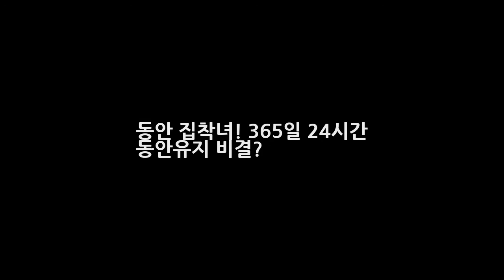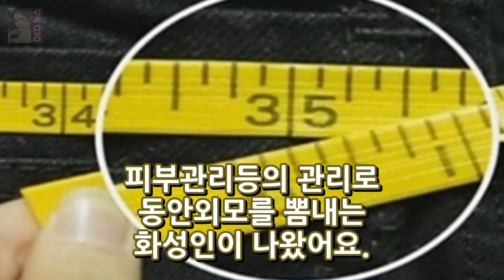동안 집착녀! 365일 24시간 동안유지 비결? DKO 뉴스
안녕하세요 반갑습니다. 블로그에 들러주셔서 감사합니다. 다음 네이버 구글 등에서 이슈가 되고있는 오늘 일어난 재미있거나 놀라운것들에 대한 포스팅입니다 오늘하루도 즐겁게 보내시구요 항상 행복하셨으면 좋겠습니다. 블로그에서 필요한정보 잘 얻어가셨으면 좋겠습니다 항상 행복한일만 일어나시길 바래요 34세 애기엄마래요`!! 조금은 당황스러운 외모를 가지구 계시는 동안집착녀입니다 화성인 x파일에 나온건데요~이..